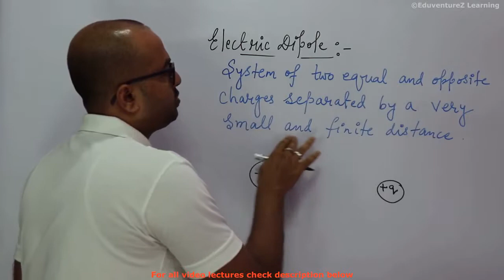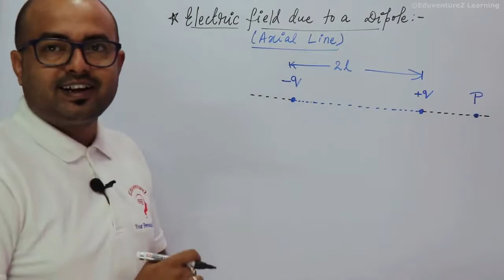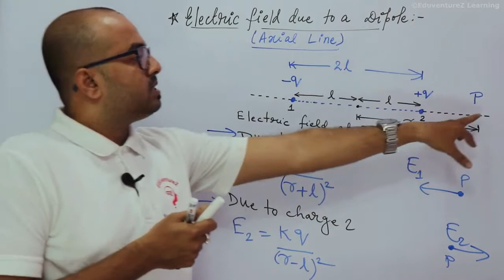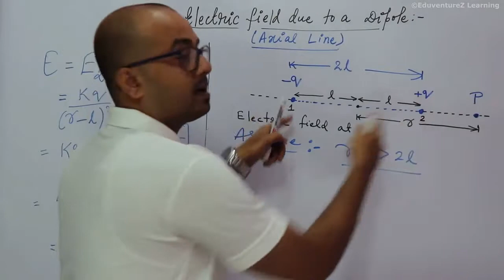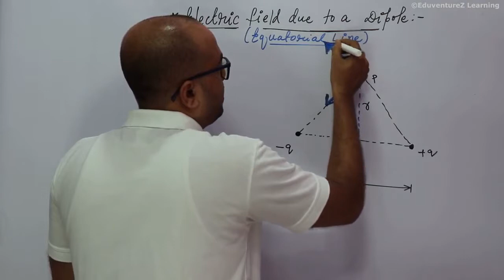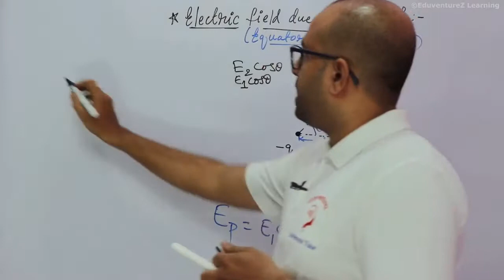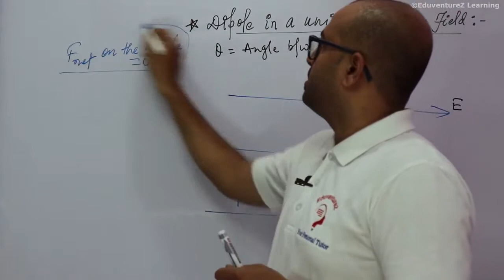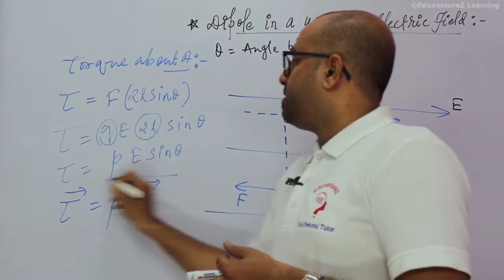Electric Field due to Dipole |Torque on Electric Dipole |Electrostatics|Class12|JEE|NEET|EduventureZ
What are the main topics in the chapter electrostatics in class 12?
Chapter 1 – Electronic Charges and Field
 Coulomb’s Law

1. Potential due to electric dipole and system of charges 2. Electric potential energy due to electric dipole and system of charges